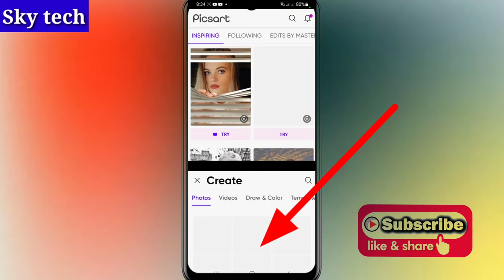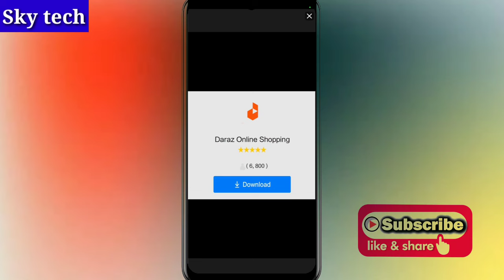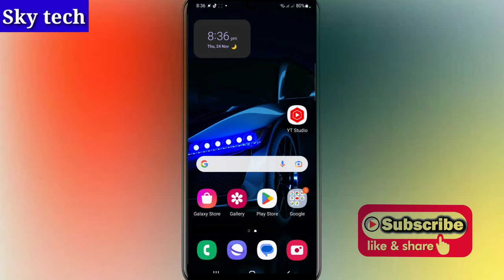Do Photo Ek Sath Kaise Jode - do Photo ko ek sath jodne wala app - do photo ko kaise jode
Is video me mi Apko btaonga ka Kaise ap do alag alag photo ko ak aath jor sakte hn.
Please follow my all tutorial steps properly...

Your Queries 🔥
do photo ko ek sath kaise jode
do photo ko kaise jode
2 photo ko ek sath kaise jode
do photo ko ek sath join kaise kare
do photo ko ek sath jodne wala app
alag alag photo ko ek sath kaise jode
do photo ko ek banane wala app